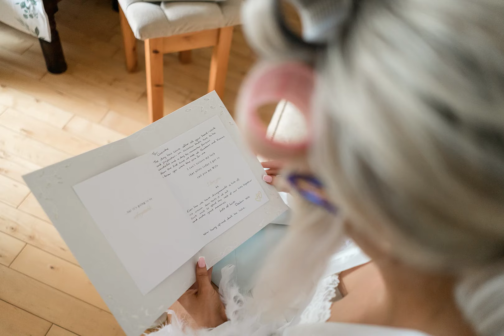Caoimhe & Declan Got Married - The Rabbit Hotel, Belfast Wedding Venue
Caoimhe & Declan - What a day these two fine folk had back in July!  The bride's house was absolutely buzzing in the morning and no amounts of spilt milk was going to make these ladies cry (see photographic proof).  Plenty of love, hugs and good times shared throughout the day as the The Rabbit Hotel in Templepatrick played the perfect host.  Congratulations to these two once again!

Wedding Venue: The Rabbit Hotel, Templepatrick Belfast Wedding Venue
Bride's Dress:  Verona Bridal Northern Ireland
Bridesmaids Dresses:Verona Bridal
Suits: The Vault Randalstown
Videographer: Screencraft Productions
Hair:  Rebecca Mullholland Hair
Make-up:  Emma Park
Transport:  Mid- Ulster Cars
Cake:  Lyttle Cakes
Flowers & Decor:  Blossom Stories
Stationary: Rory Quigg Designs
Evening Entertainment:  The Convicts
Celebrant: Father Donelly